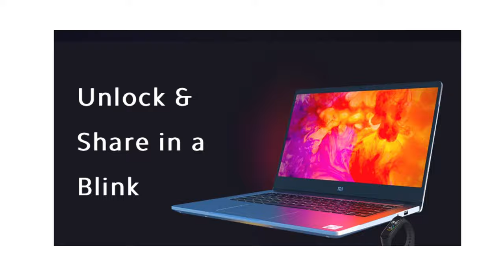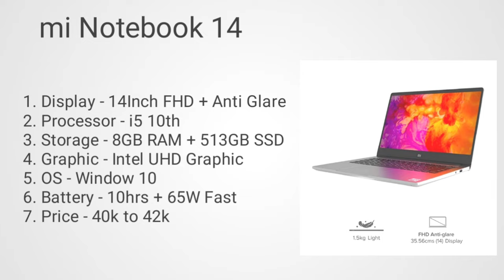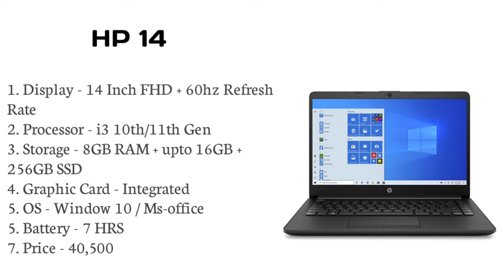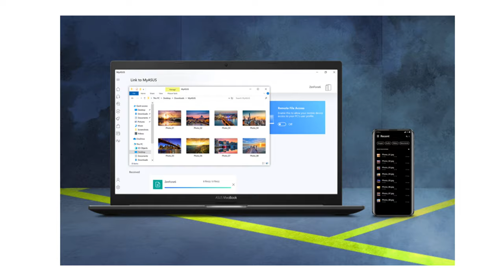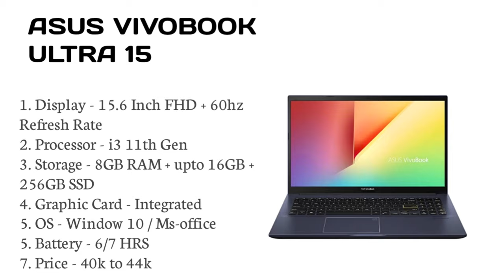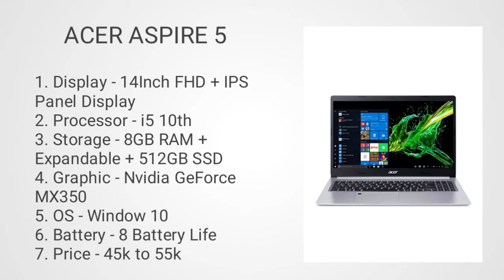Top best laptop for officework in 2021. Laptop for officework under 50000.Best laptop for officework